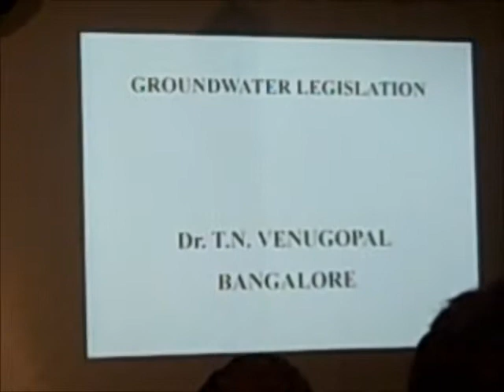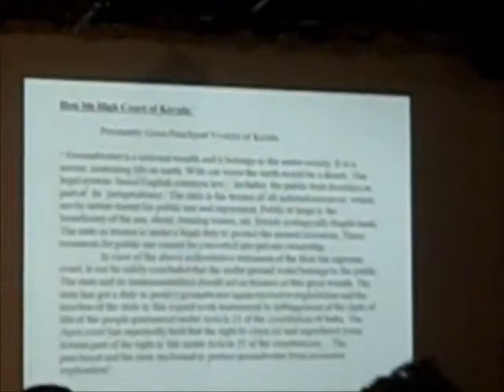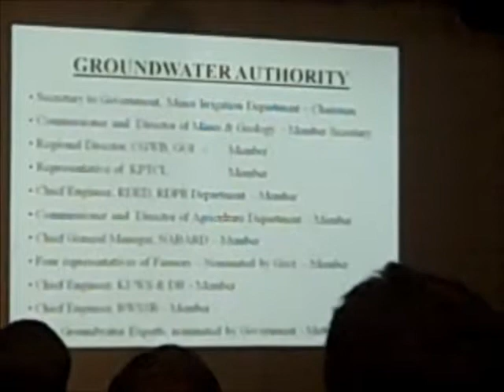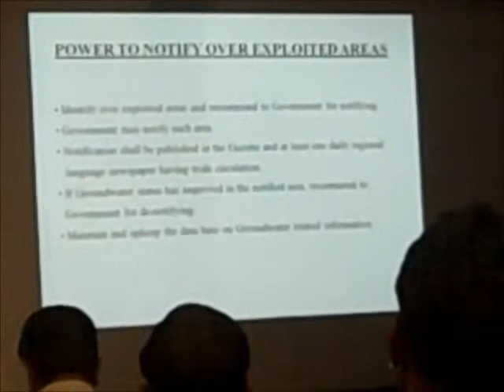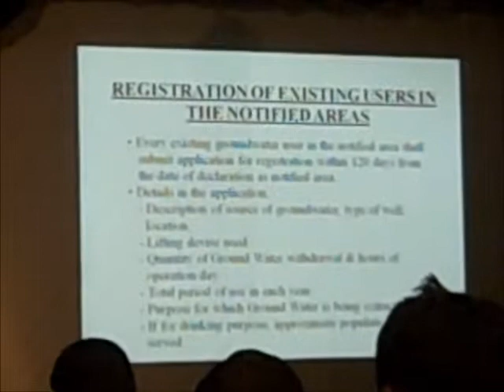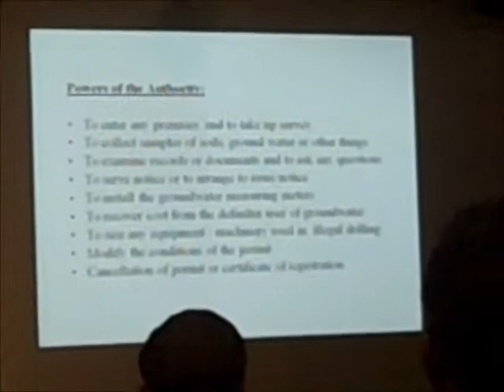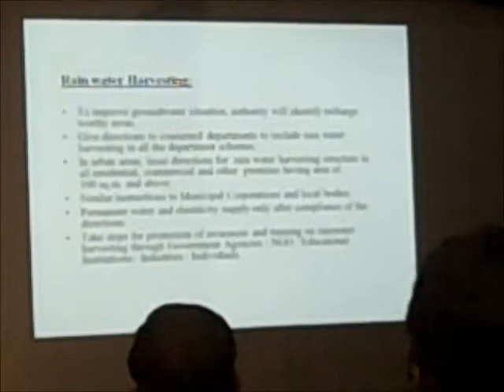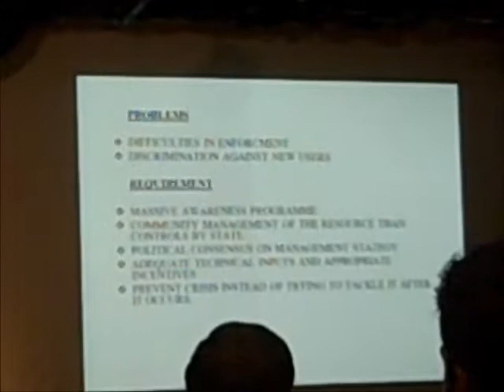Groundwater Legislation in Karnataka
A brief presentation